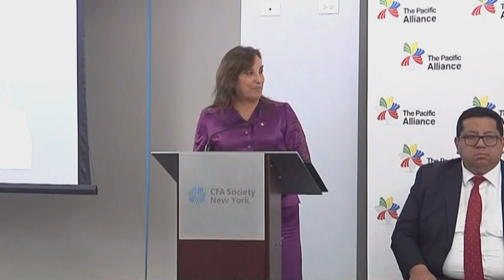Presidenta Dina Boluarte participa en foro de Inversiones de la Alianza del Pacífico 2023